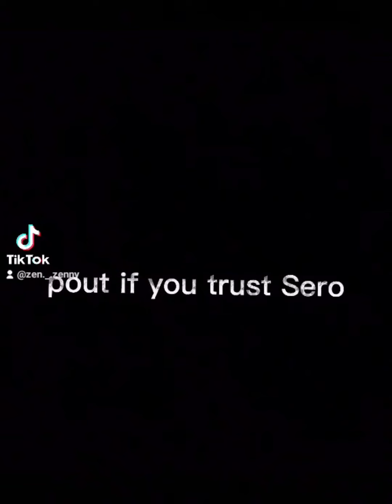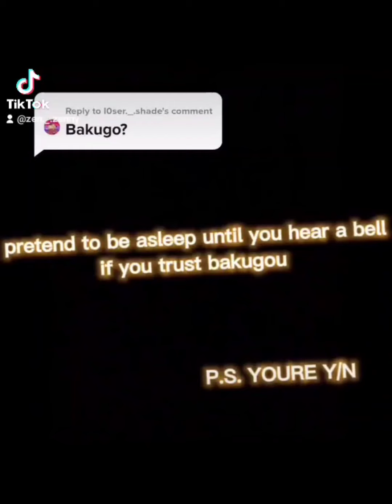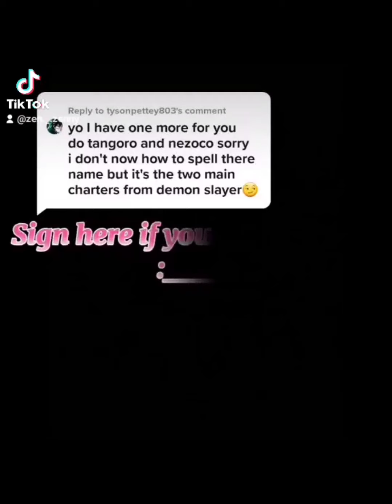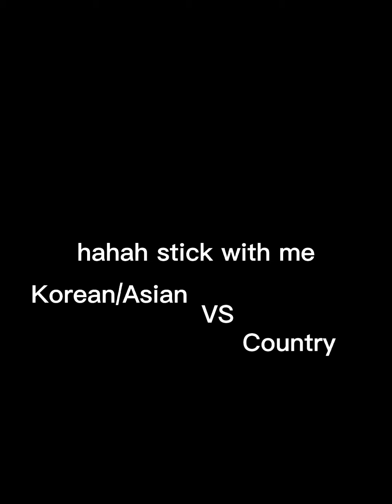Tiktok edits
all credit to @zen._.zenny be sure to check them out